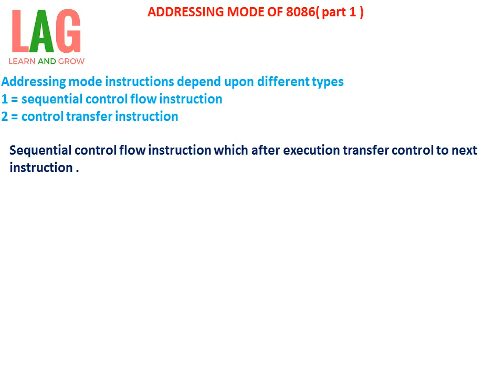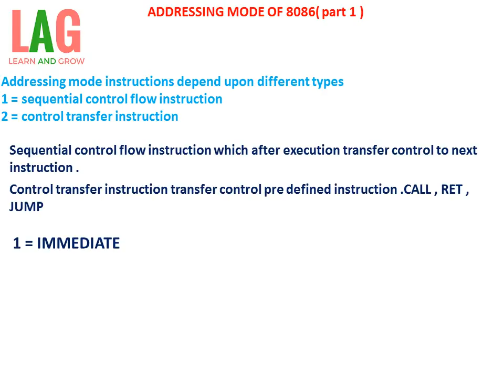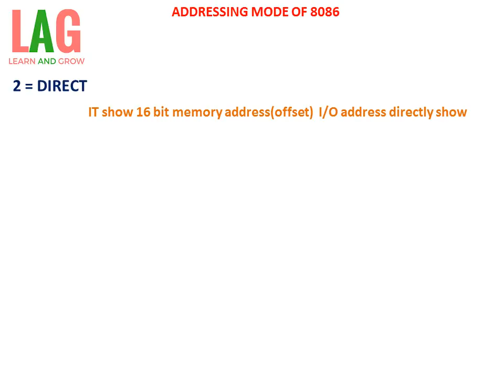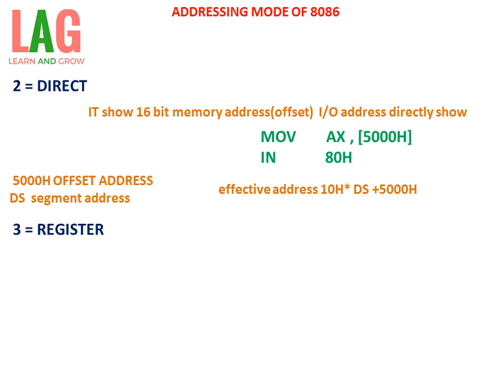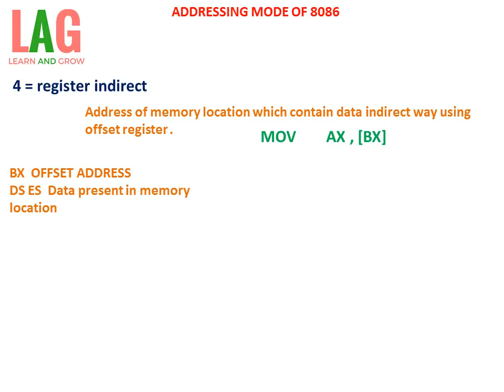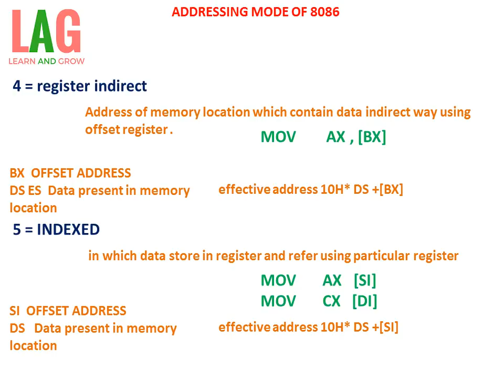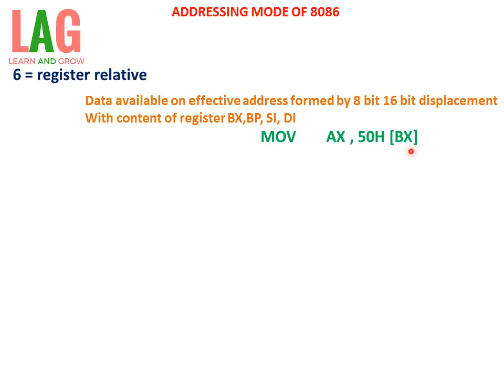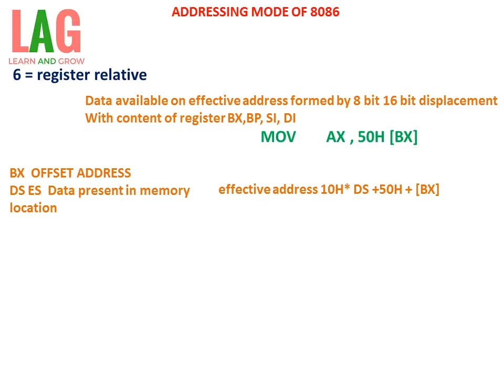Addressing Mode Of 8086(Part 1)(हिन्दी )